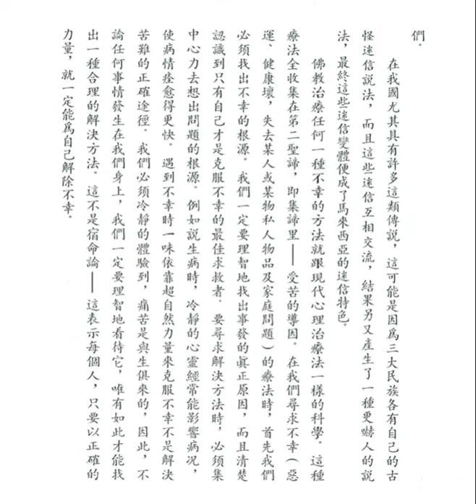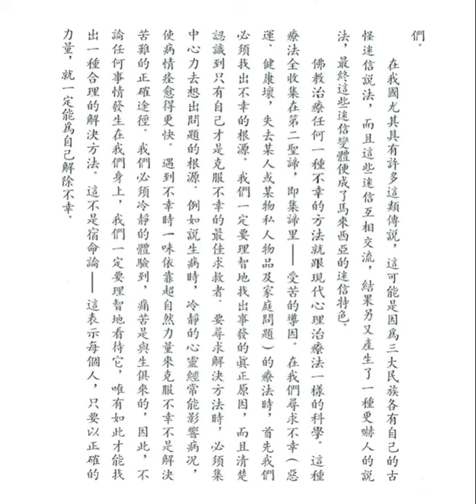符咒和魔法 (佛教徒的生活方式之八)【粵語】